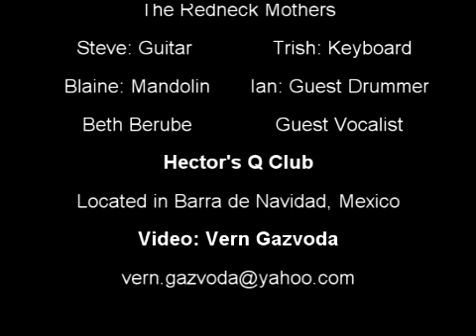Beth Berube "Crazy" performance with the Redneck Mothers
Beth Berube performed at Hector's Q Club, located about 1 kilometer north of downtown Barra de Navidad, Mexico.